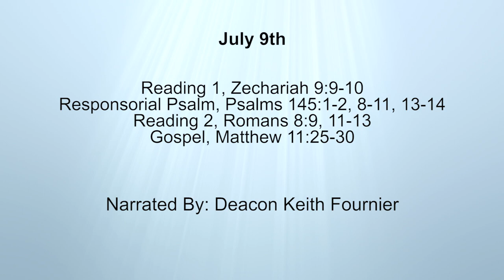Daily Reading for Sunday, July 9th, 2017 HD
Reading 1, Zechariah 9:9-10
9 Rejoice heart and soul, daughter of Zion! Shout for joy, daughter of Jerusalem! Look, your king is approaching, he is vindicated and victorious, humble and riding on a donkey, on a colt, the foal of a donkey.
10 He will banish chariots from Ephraim and horses from Jerusalem; the bow of war will be banished. He will proclaim peace to the nations, his empire will stretch from sea to sea, from the River to the limits of the earth.
1 [Hymn of Praise Of David] I shall praise you to the heights, God my King, I shall bless your name for ever and ever.
2 Day after day I shall bless you, I shall praise your name for ever and ever.
8 Yahweh is tenderness and pity, slow to anger, full of faithful love.
9 Yahweh is generous to all, his tenderness embraces all his creatures.
10 All your creatures shall thank you, Yahweh, and your faithful shall bless you.
11 They shall speak of the glory of your kingship and tell of your might,
13 Your kingship is a kingship for ever, your reign lasts from age to age. Yahweh is trustworthy in all his words, and upright in all his deeds.
14 Yahweh supports all who stumble, lifts up those who are bowed down.
Reading 2, Romans 8:9, 11-13
9 You, however, live not by your natural inclinations, but by the Spirit, since the Spirit of God has made a home in you. Indeed, anyone who does not have the Spirit of Christ does not belong to him.
11 and if the Spirit of him who raised Jesus from the dead has made his home in you, then he who raised Christ Jesus from the dead will give life to your own mortal bodies through his Spirit living in you.
12 So then, my brothers, we have no obligation to human nature to be dominated by it.
13 If you do live in that way, you are doomed to die; but if by the Spirit you put to death the habits originating in the body, you will have life.
25 At that time Jesus exclaimed, 'I bless you, Father, Lord of heaven and of earth, for hiding these things from the learned and the clever and revealing them to little children.
26 Yes, Father, for that is what it pleased you to do.
27 Everything has been entrusted to me by my Father; and no one knows the Son except the Father, just as no one knows the Father except the Son and those to whom the Son chooses to reveal him.
28 'Come to me, all you who labour and are overburdened, and I will give you rest.
29 Shoulder my yoke and learn from me, for I am gentle and humble in heart, and you will find rest for your souls.
30 Yes, my yoke is easy and my burden light.'